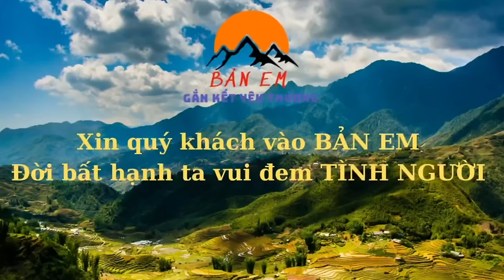XÚC ĐỘNG Không Ngờ 2 Anh Em Hải Sử Lại Làm Điều Này ?? Khi Ngôi Nhà Sắp Vào Hoàn Thiện